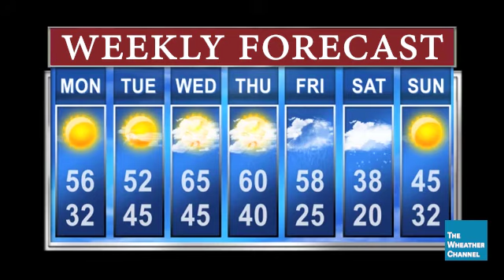My Meteorology Project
Mock weather channel programming I made for Professor Stan Tag's Space, Place, and Imagination course at Fairhaven College of Interdisciplinary Studies during the Fall of 2018.